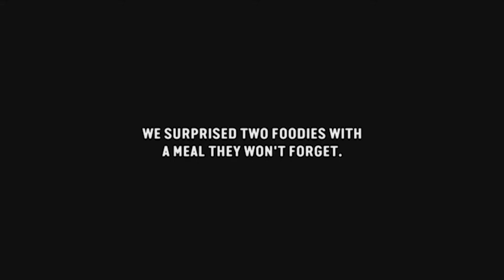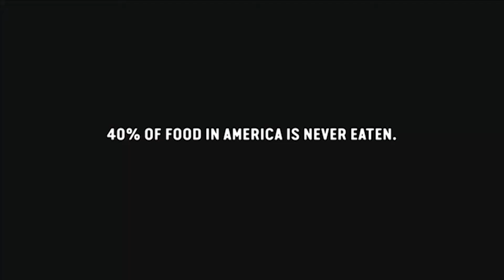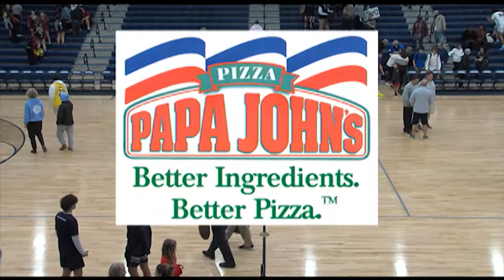High School Basketball- Ashley at Hoggard- Boys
NHCS Basketball